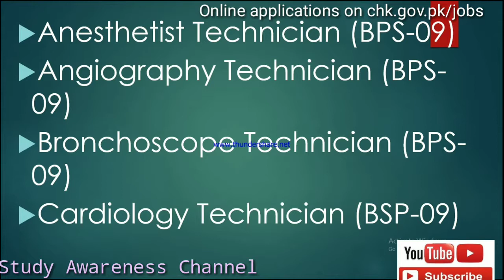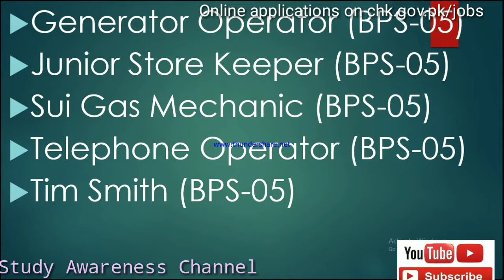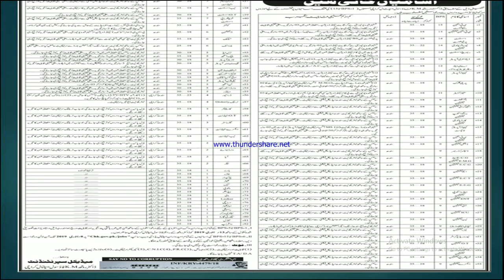Civil Hospital Jobs Dec 2018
Good News for Jobless .Government of Pakistan Announced so many jobs in Civil Hospital for unemployed's apply as soon as possible